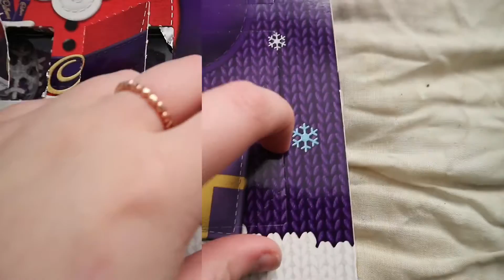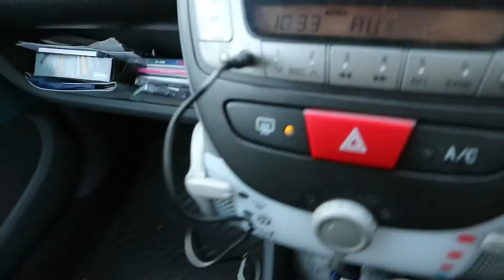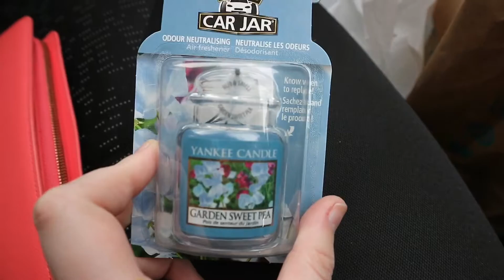VLOGMAS DAY 5 | MORE SHOPPING & FORST TECH RUN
VLOGMAS DAY 5 | MORE SHOPPING & FIRST TECH RUN

Previous video - VLOGMAS DAY 4 | A LONG DAY OF REHEARSALS

I hope you guys enjoy my Vlogmas vlogs and I apologise now if they aren't overly interesting. I will try to make them as fun and interesting as possible, also please comment any video suggestions down below of other content you would like to see coming on my channel. I would really appreciate it, thanks!

FAQS:

How old are you? 19, my birthday is 31st May
Where are you from? A little town called Wisbech in Cambridgeshire
What do you film on? For main videos my iPad Air 2 and for vlogs I use the Canon EOS M3
What do you edit with? I edit using iMovie for my iPad